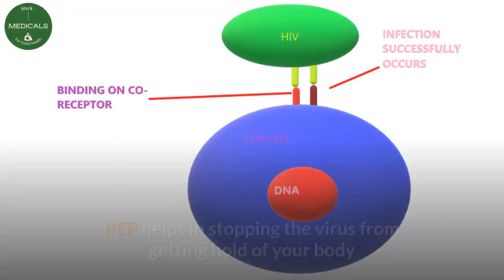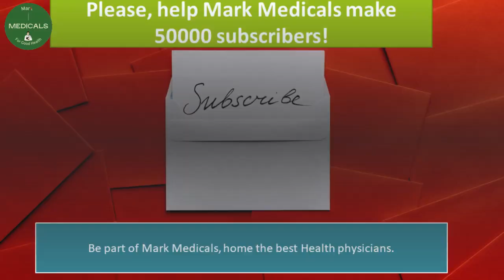HIV post-exposure prophylaxis, pep for HIV prevention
If you have been exposed to hiv through ways like unprotected sex, drug injection, then you urgently need pep hiv treatment. post-exposure prophylaxis treatment or pep for hiv prevention are ARVs used for hiv prevention. For pep hiv treatment to work effectively, you need to take it in less than 72 hours.

Desclaimer.